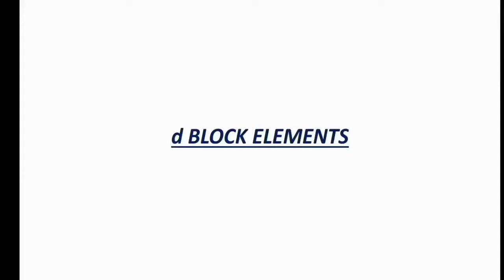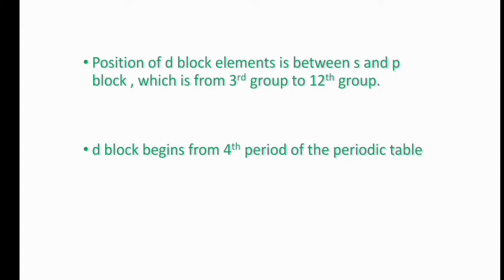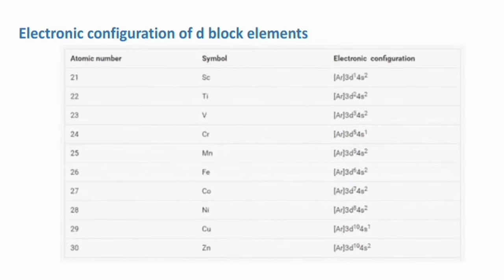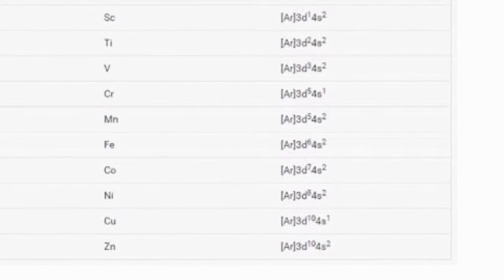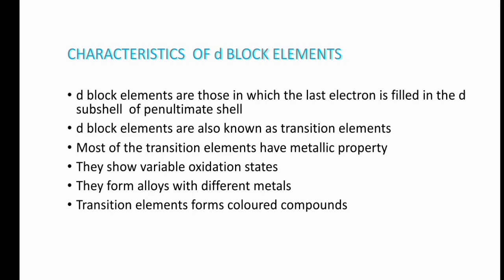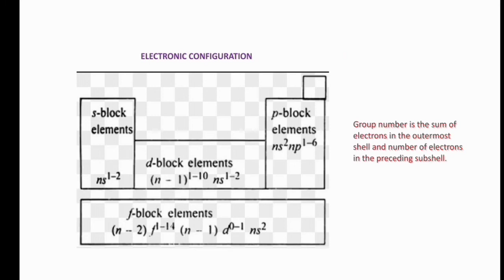Std X- Chemistry- Chapter 1- 8. Characteristics of d block elements